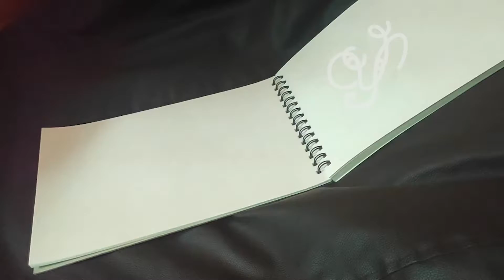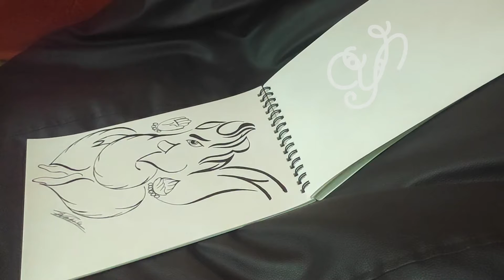Sarah Design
I Will Make Your Name Design

Song: Jai Ganesh Jai | Kalimba Cover